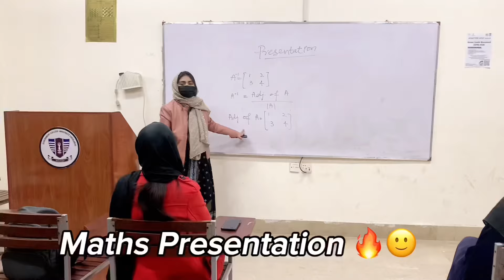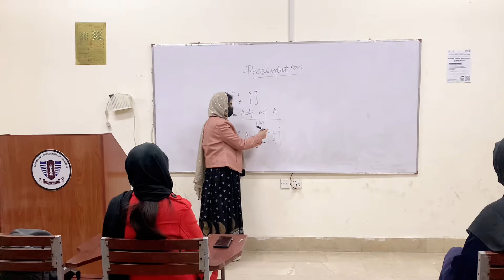First Day in University | After Winter Vacations | Maths Presentation | GCUF | Malaika Mushtaq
Aoa guys!
It's me Malaika Mushtaq! Welcome back to another vlog. Making this vlog was really fun. I love to create content for you guy. In this vlog I started a challenge in which I will do daily vlogging for next 30 days. I myself also don't know if I can do this or not but In Shaa Allah I will try my best. hope so You people will also love my vlog. I am not a professional vlogger but with passage of time I'll learn. Make sure to .

I'll see you guys in my next vlog soon In Shaa Allah. Byeee Byeeee!